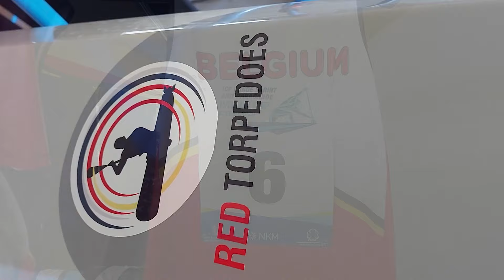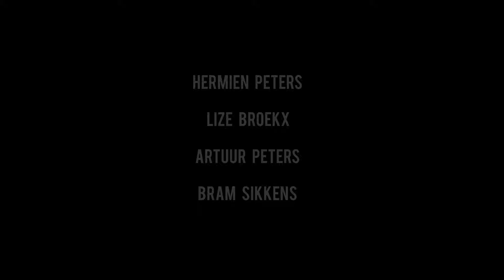Red Torpedoes: Inside the 2020 ICF Canoe Sprint World Cup in Szeged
Staying committed during the hectic training season of 2020 because of the coronavirus pandemic was a big challenge for the Red Torpedoes. The team had to stay motivated during the lockdown without any confirmed competition calendar. Eventually, the Sprint Canoeing World Cup could take place in Szeged (Hungary) during the last weekend of September. All competitors had to comply with the required health and safety measures, but the effort paid off and the Belgium National Sprint Canoeing Team managed to bring home two medals and some very promising results for the upcoming Tokyo 2020 Olympic Games in 2021.

BLOG POST
Check out Carlos's blog post on the Red Torpedoes 'The Red Torpedoes in the ICF Sprint Canoeing World Cup of the COVID 19 season’

***This video contains extracts from the 2020 ICF Canoe Kayak & Paracanoe Sprint World Cup live streams by Planet Canoe***

MUSIC
“Upbeat Party”, “Teamwork” & “Inspirational Outlook” by scottholmesmusic.com